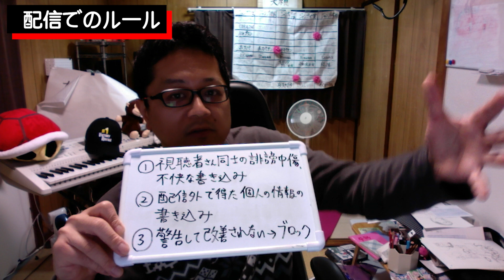配信におけるルールを決めました。※この動画のコメント欄でも適用されます。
私に対する厳しい意見や毒のあるジョークや悪口は大歓迎です。
しかし私の視聴者さんに対してはやめて下さい。
どうか、よろしくお願いします。